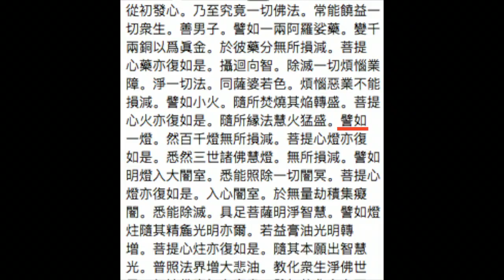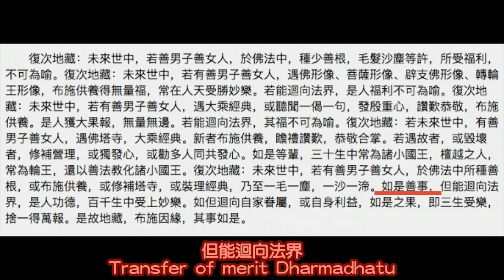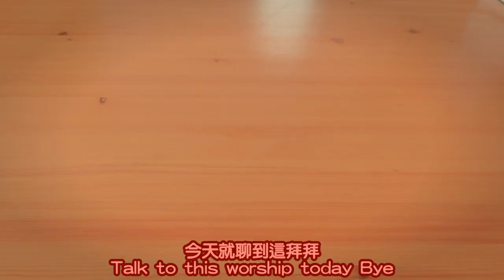可以迴向很多人嗎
迴向有什麼作用？可以迴向給很多人嗎？還是只能迴向給一個人？